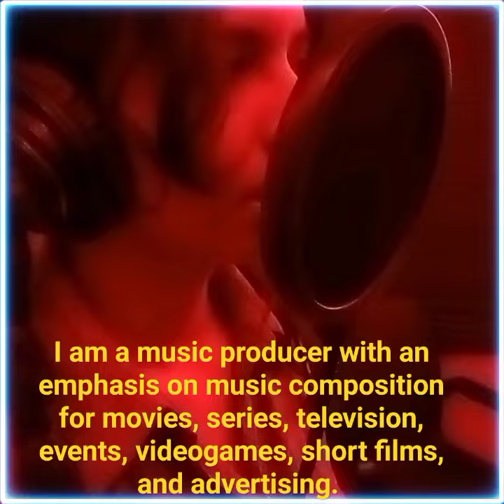I am a music producer in music composition for film television series videogames and advertising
It is my musical studio: I am a cellist, mezzo-soprano lyrical singer, composer, arranger and producer. I am currently doing a master's degree in musical composition with an emphasis on music composition for  cinema, television, series, videogames, short films, feature films and advertising. I do my master's degree at the University of Malaga Spain EARTES.

I work in: composition, musical arrangements, instrumentation, scores, mixing, production, mastering, transcription of music to score, cello, voice, soundtrack, music for: videogames,films